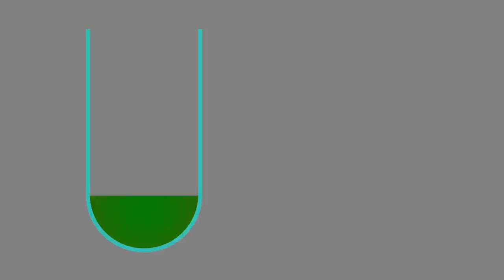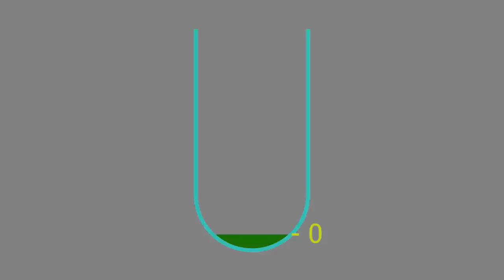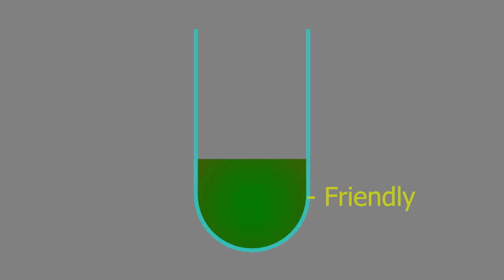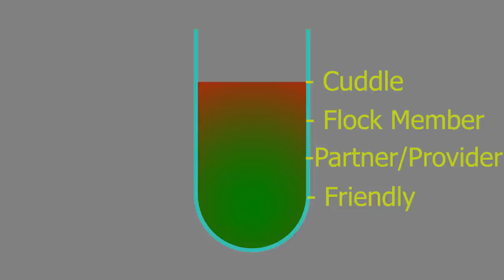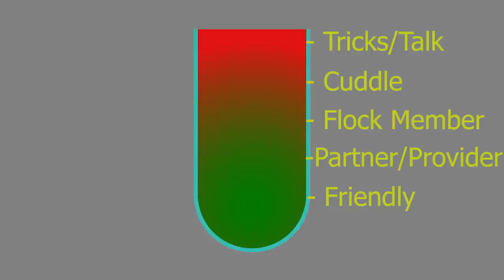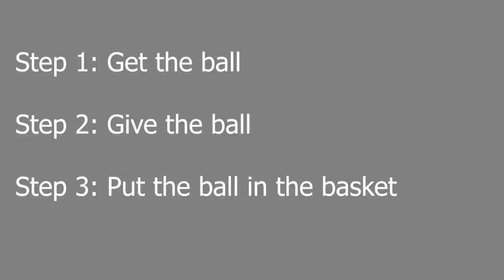How to TAME and BOND with your Budgie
How to tame you budgie?
How to bond with your budgie?

I get asked these question a lot, so I made a the FPFCT scale, to see where is your relationship with your budgie stands.

Although I use a normal seed mix in this video to my budgies, however they are young and easier to tame.
For adult budgies or teach them trick, you can give them a millet treat like this one on amazon

Learn all about how to tame and bond with your budgie in this video.

Would you like to support Budgie World, enjoying the videos and want to contribute?